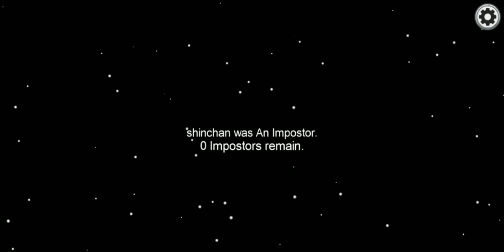Among us 2021 funny animated